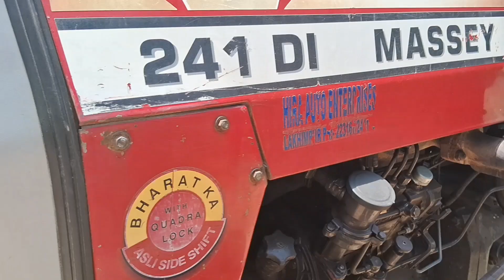खरीदे पुराने ट्रैक्टर उचित कीमत पर 2023। सेकंड हैंड ट्रैक्टर खरीदें । सस्ते और पुराने ट्रैक्टर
your query:-
उत्तर प्रदेश में पुराने ट्रैक्टर
आगरा मैं पुराने ट्रैक्टर बिकाऊ
पुराने ट्रैक्टर बिकाऊ है।
बैंक के खींचे हुए ट्रैक्टर up
पुराना ट्रैक्टर बिकाऊ
बैंक नीलामी ट्रैक्टर
बैंक के खींचे हुए ट्रैक्टर
सेकंड हैंड ट्रैक्टर शोरूम
सेकंड हैंड ट्रैक्टर शोरूम आगरा, उत्तर प्रदेश
मिनी ट्रैक्टर सेकंड हैंड
आगरा मैं पुराने ट्रैक्टरों की सबसे बड़ी मंडी । मनचाहा ट्रैक्टर मनचाही कीमतों पर।
अब आगरा मैं भी पुराने ट्रैक्टर
आगरा मैं सस्ते सेकंड हैंड ट्रैक्टर
सैदनगली ट्रैक्टर मंडी के सस्ते सेकंड हैंड ट्रैक्टर
सस्ता ट्रेक्टर कहा मिलेगा
1 लाख वाला ट्रेक्टर
अजीत ट्रैक्टर
सस्ता ट्रैक्टर बाजार 2023
ट्रेक्टर मंडी आगरा
पुराने ट्रैक्टर खरीदो सिर्फ 30 हजार दो और ट्रैक्टर घर ले जाओ
बैंक द्वारा खींची हुई ट्रैक्टर बिहार
सस्ता ट्रैक्टर बाजार आगरा
सबसे सस्ता ट्रैक्टर बाजार
सबसे सस्ता ट्रैक्टर कहां मिलता है
सबसे सस्ता ट्रैक्टर कहां पर मिलता है
सबसे सस्ता ट्रैक्टर कहां मिलेगा
सबसे सस्ता ट्रैक्टर सेकंड हैंड
सबसे सस्ता ट्रैक्टर दिखाएं
राजस्थान में सबसे सस्ता ट्रैक्टर
महिंद्रा का सबसे सस्ता ट्रैक्टर
ट्रैक्टर बाजार आगरा उत्तर प्रदेश

2nd hand tractor in agra
second hand tractor in agra
second hand tractor in agra Uttar Pradesh
2nd hand tractor in agra Uttar Pradesh
Depalpur Tractor Mandi
OLD TRACTOR IN AGRA
Old tractor purana sonalika tractor
1 lakh wala tractor
1 lakh rupaye ka tractor
SECOND HAND TRACTOR Depalpur in Hindi USED Tractors AGRA
Tractor mandi agra
fatehabad tractor mandi
Purane Tractor Depalpur Madhya Pradesh
Old Tractor Depalpur
Depalpur old tractor
Depalpur Madhya Pradesh
Tractor Depalpur
puraane tractor
second hand tractor
tractor bajar said nagli
said nagli tractor mandi
old tractor low price
sasta tractor
saste or ache tractor
muzaffarnagar tractor mandi
said nagli tractor mandi 2023
tractor bazar
Old tractor Bazar
Old tractor Bazar in Agra
old tractor for sale in up
old tractor for sale in agra
bank auction tractor for sale
bank nilami tractor
purane tractor ki mandi
purane tractor ki mandi kahan lagti hai
second hand tractor in up under 1 lakh
second hand tractor in up under 2 lakh
second hand tractor in up under 3 lakh
second hand tractor in up under 4 lakh
Second hand Tractor showroom near me
Second hand Tractor showroom near agra
Second hand Tractor showroom near mathura
Second hand Tractor showroom in Agra
USED TRACTORS IN UTTAR PRADESH
SECOND HAND TRACTORS IN UTTAR PRADESH

सभी ट्रैक्टर पुराने हे अतः आप सभी किसान भाई ट्रैक्टर लेने से पहले सही प्रकार से। जाँच ले जिससे पीछे किसी भी किसान क़ो कोई दिक़्क़त ना रहे चैनल का इसमें कोई उत्तरदायित्व नही रहेगा ✅🙏🏼